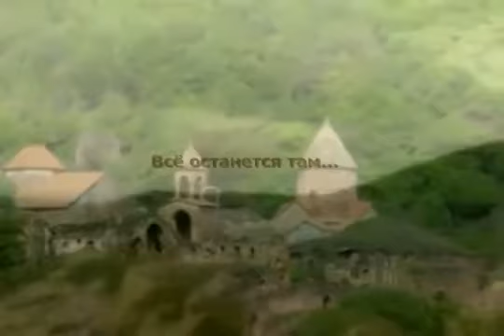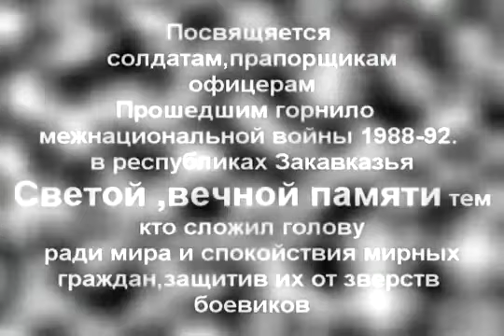Русский парень поёт об Арцахе Нагорный карабах